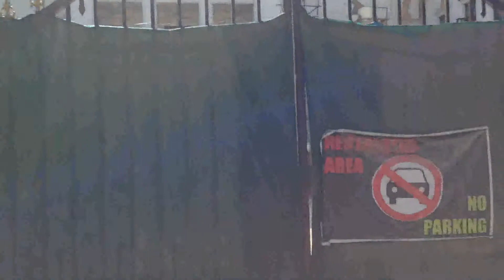Demolish SRI TRIBHUWANA CHANDRA Military Hospital, Nepal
I regret to inform you guys that SRI TRIBHUWANA CHANDRA Military Hospital, Kathmandu, Nepal has been demolished. This is the view that I shot before demolish. Now this no longer exists.